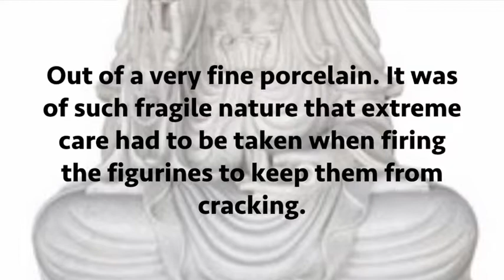Today's Thought Sincerity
Is it possible for little cracks lead to big breaks? And, what happens when big breaks lead to big problems? If you don’t see the warning signs in the first place, can those little cracks become something hard to cope with altogether?